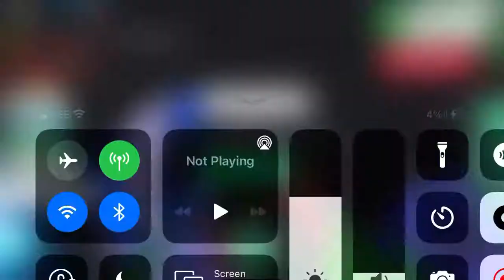Giveway today and tmr